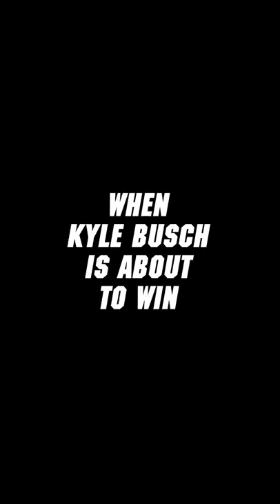When Chase Elliott is About to Win